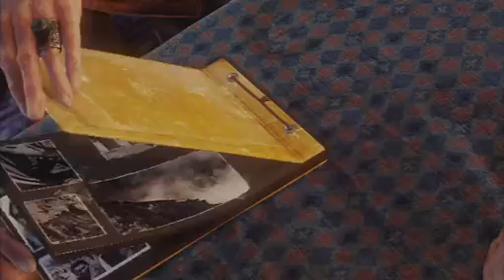【実況】アンチャーテッド2をツッコミ実況プレイpart16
テンジンと一緒にチンターマニ石目指して進みます
エレナはこの村の言葉が分かるようです
なんという優秀な女